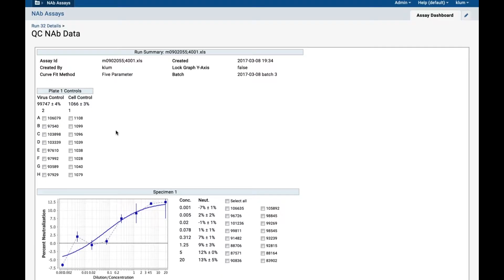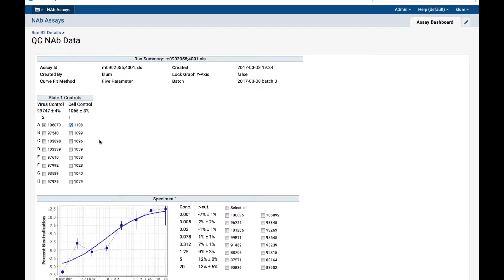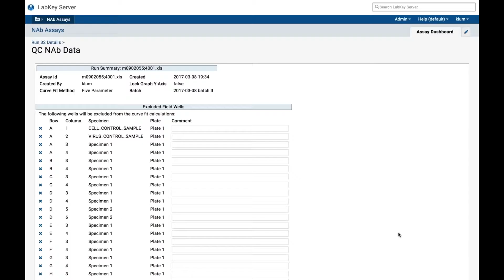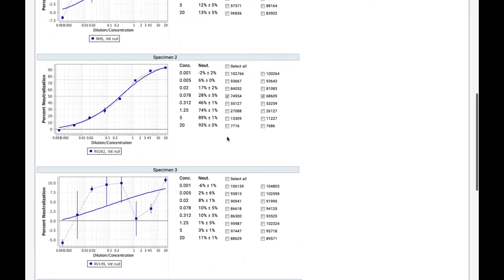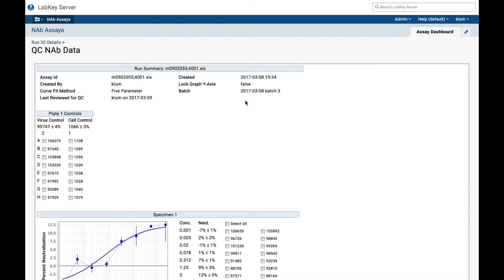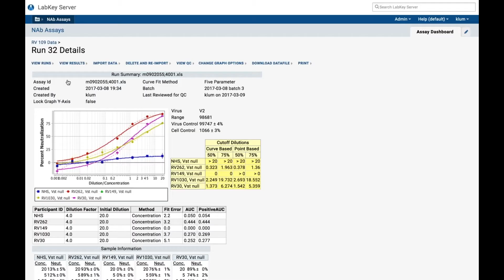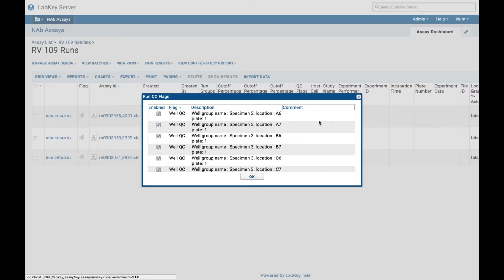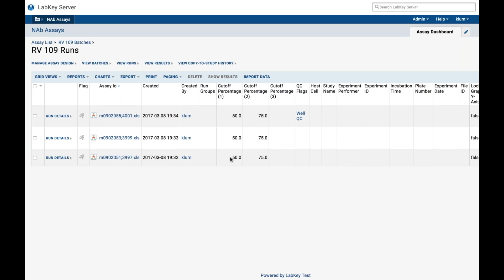LabKey Server v17.1 - NAb QC